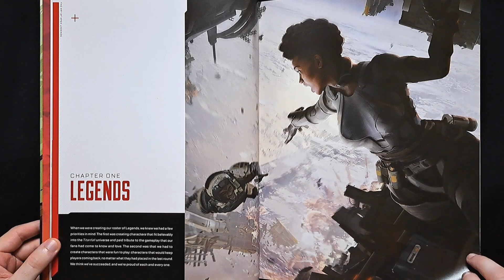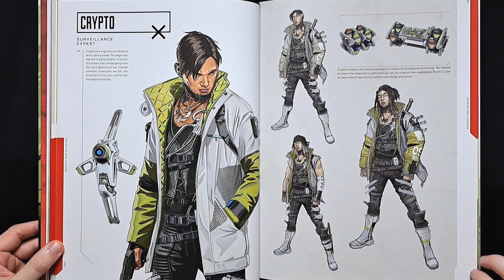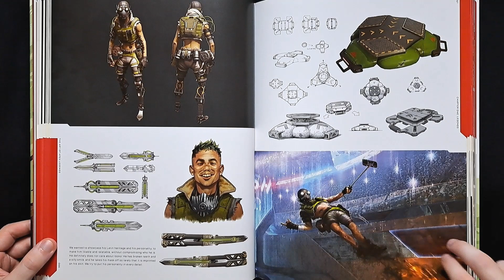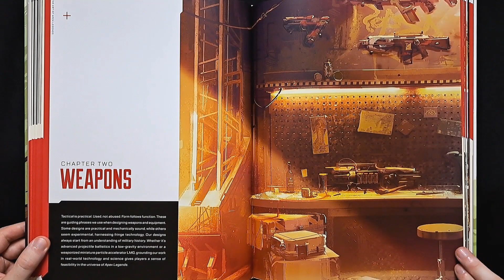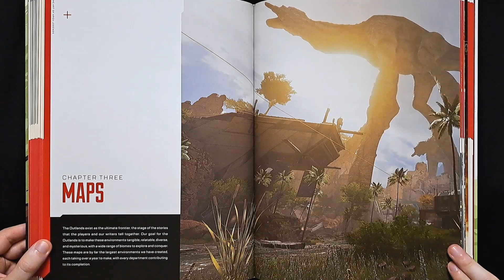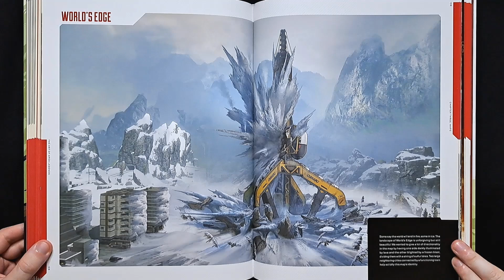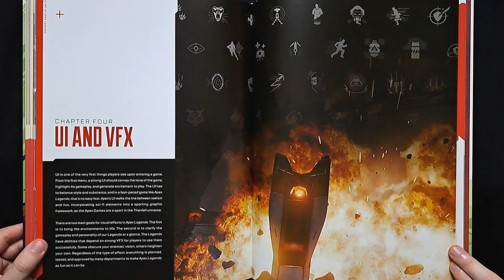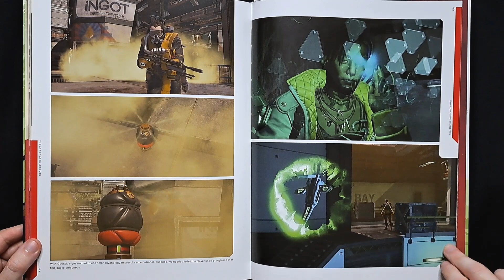The Art of Apex Legends - Book Flip Through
The Art of Apex Legends flip through. If you enjoy the book, please go out and buy to support art and artists!

The Art of Apex Legends from Dark Horse showcases the concept art behind the hit online shooter set in the Titanfall universe. The book covers the characters, weapons, environments and more

Published: 13/01/2022
Pages: 192
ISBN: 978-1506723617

Chapters
00:00 Intro/ Contents
00:17 Characters
04:22 Weapons
05:31 Maps
07:12 UI & VFX
08:33 Credits & Outro

Comment if there is any in particular you would to see next!
Videos uploaded every Friday, with new books uploaded as they become available.

Music;

Wanderers by Dorian Pinto
Music from Uppbeat (free for Creators!)